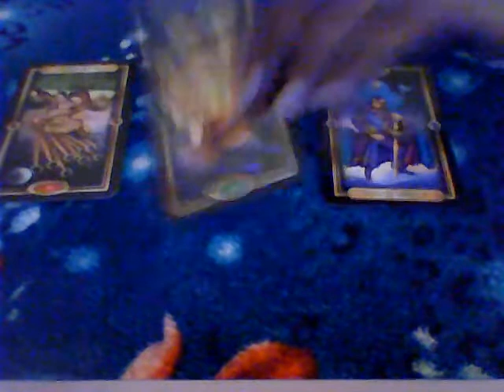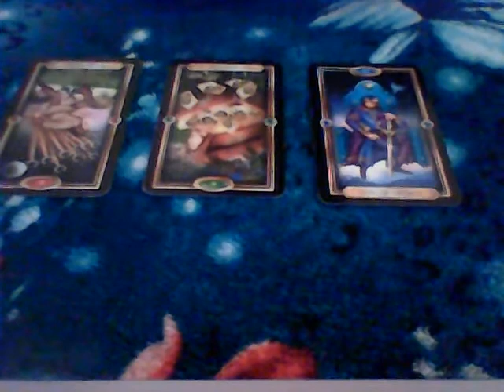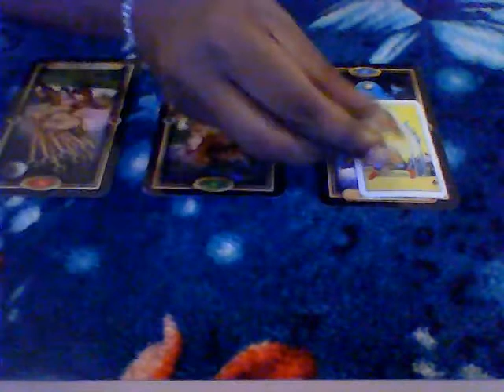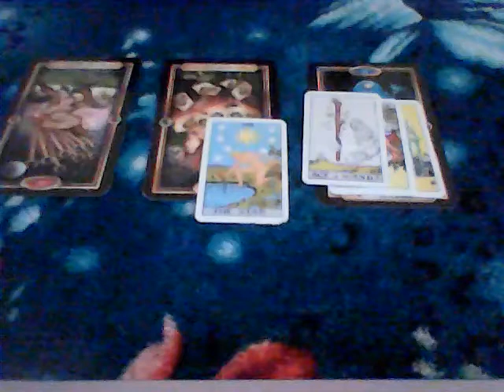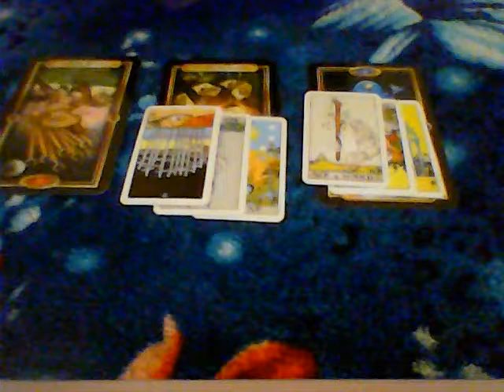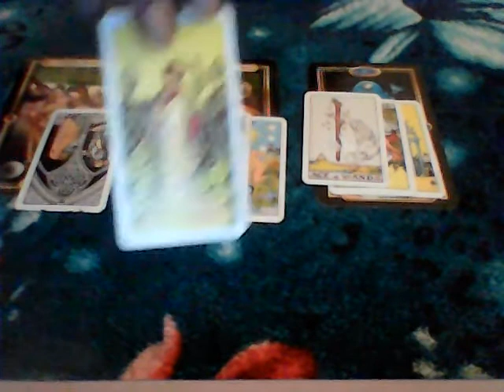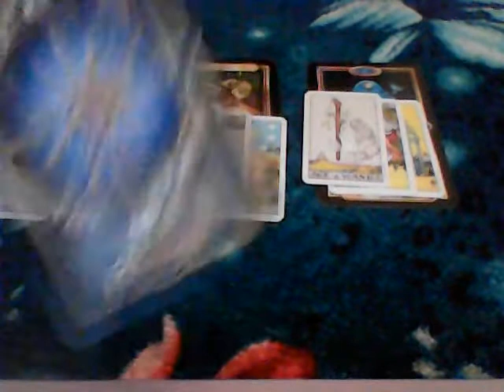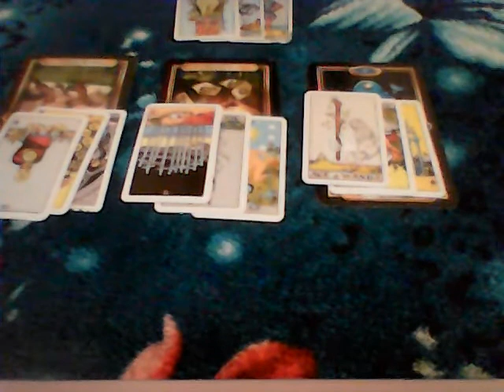Leo who's lying to you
Spiritual channel: https:11youtu.be/hdyzYqFT3TI
SPECIAL FOR THE MONTH OF MAY.
30 minutes $30
15 minutes $15